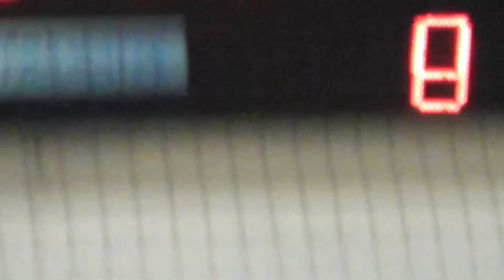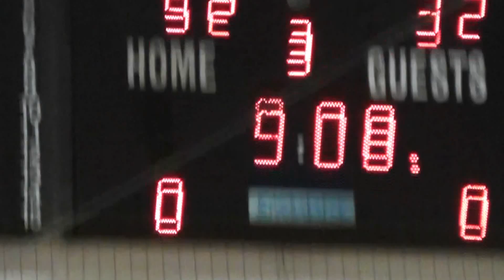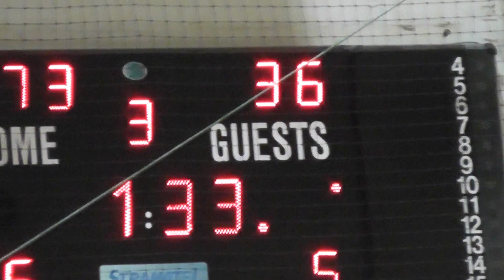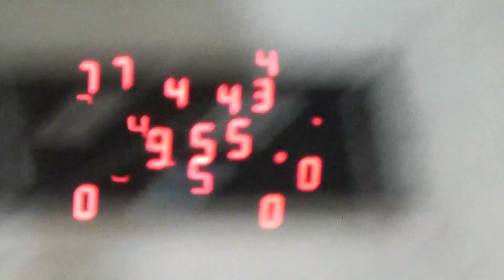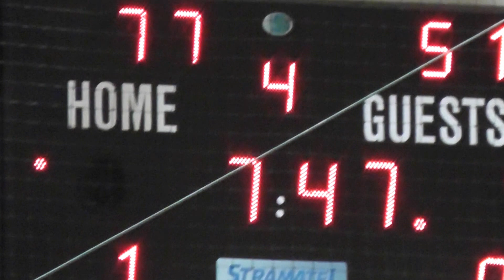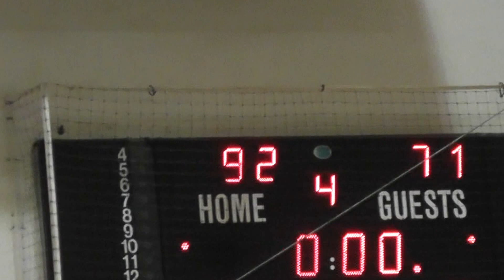EMV II liiga, BC Kala/Põlva - KK HITO II, vol 4, 22.03.2013, Põlva